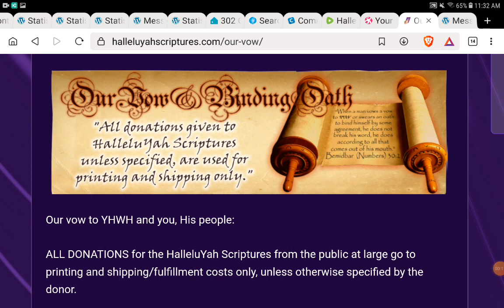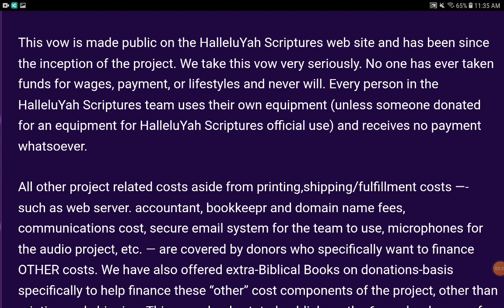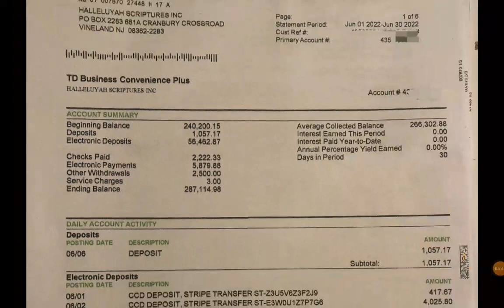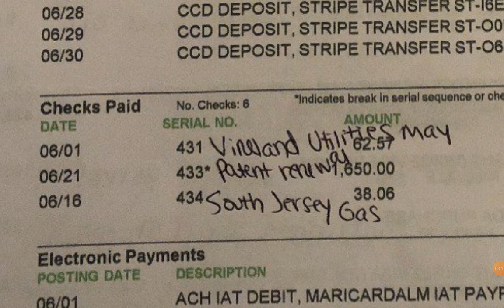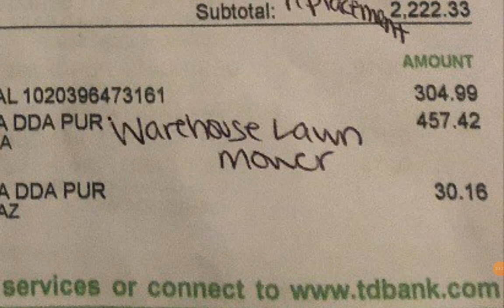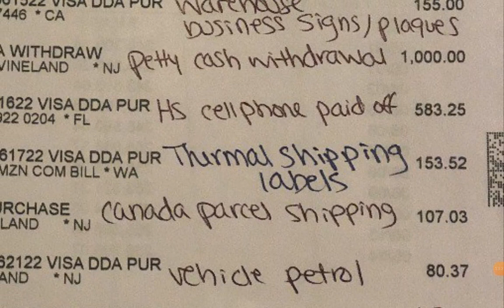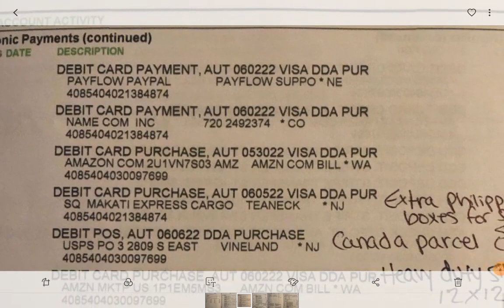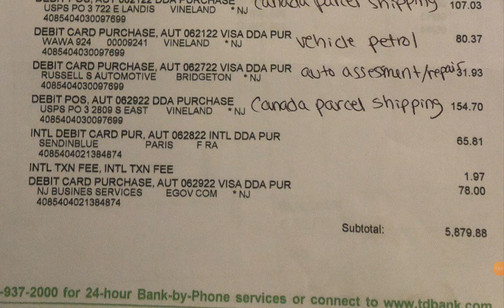HalleluYAH Scriptures Fully Exposed 10 – Broken Oaths – Buying Windshields, iPhones, Lawn Mower!